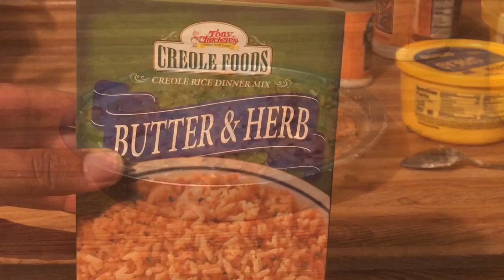Cream Of Mushroom Chicken With Green Bean Casserole And Butter Herb Rice